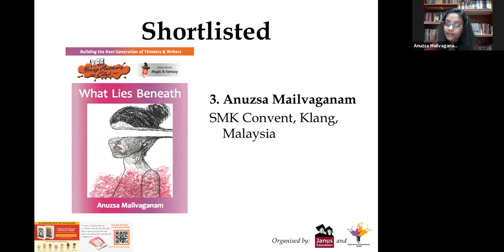Excerpt of What Lies Beneath by Anuzsa Mailvaganam, Shortlisted for Asian Young Author Award 2020